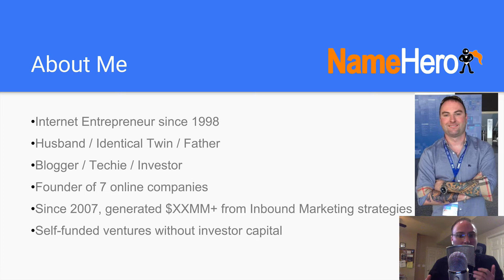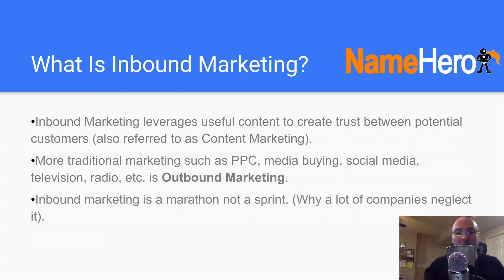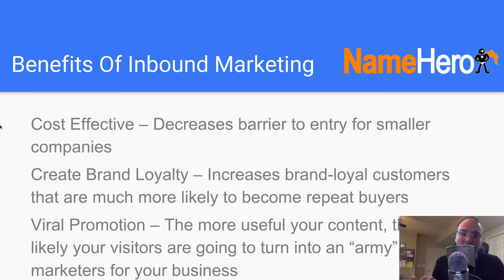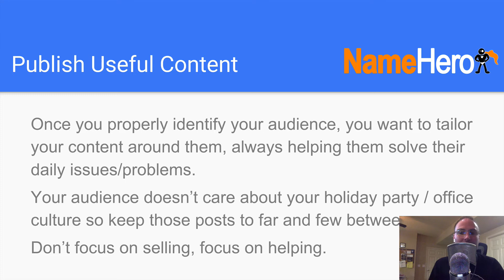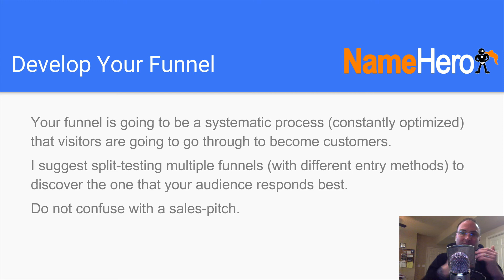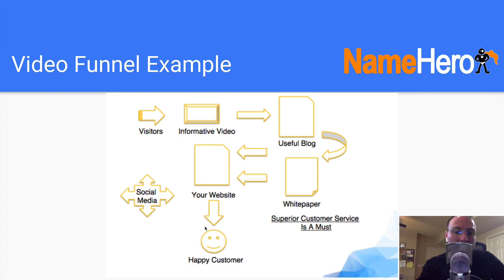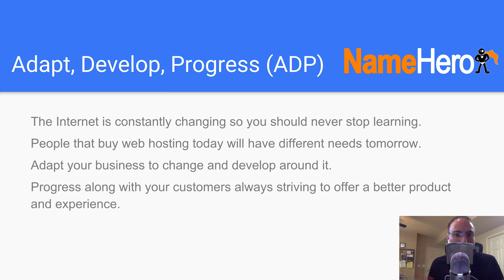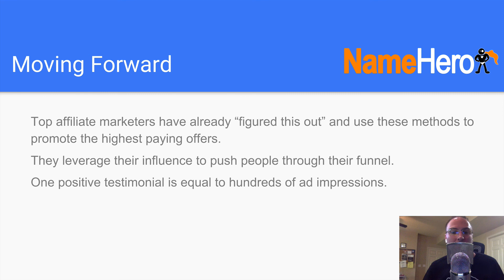How To Dominate Reseller Hosting With Inbound Marketing